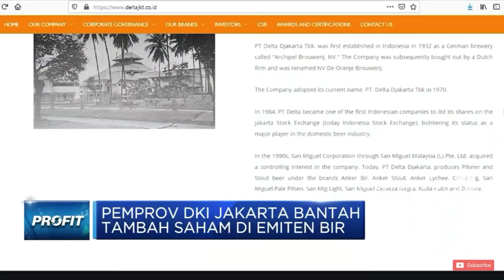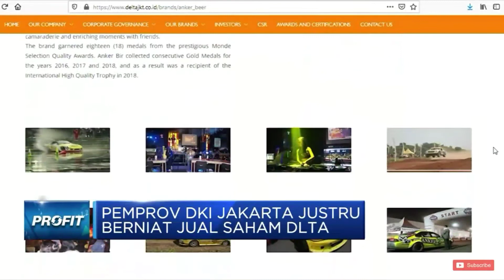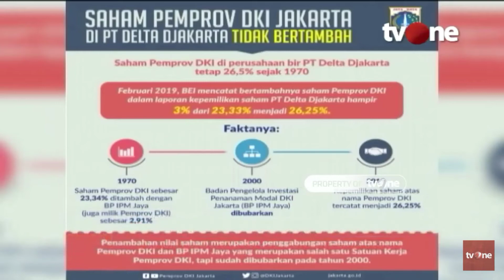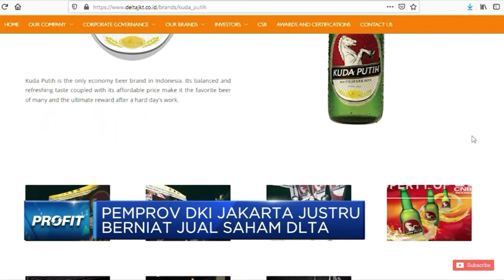BERITA TERKINI | PEMPROV DKI NGOTOT JUAL SAHAM BIR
Saya heran sekali dengan sikap DPRD DKI yang kalau menurut pengakuan Ariza, menghalang-halangi permintaan Pemprov DKI untuk menjual saham bir PT. Delta Djakarta. Saya tidak melihat ada urgensinya mereka melakukan itu. Berapa sih keuntungan dari 26,25 persen saham? Bukan mayoritas juga?

Apalagi ini tidak konsisten dengan sikap mereka yang selama ini begitu longgar dengan pengeluaran-pengeluaran anggaran yang tidak penting yang diajukan oleh Anies.

Di mana penolakan mereka saat Anies memotong anggaran proyek penanganan banjir sebesar 500 miliar, lalu tidak lama berselang dia menyerahkan komitmen fee sebesar Rp 560 miliar untuk pagelaran Formula E yang akhirnya batal?

Di mana suara DPRD DKI saat Anies mengeluarkan biaya yang luar biasa besar untuk “sekedar” jalur sepeda? Anggaran sebesar Rp 73 miliar untuk 500 KM?

Di mana pula pengetatan anggaran dari wakil rakyat daerah ini saat Anies mengeluarkan anggaran untuk bangunan-bangunan temporer yang usianya tidak lebih dari 2 tahun, seperti bongkar pasang trotoar, patung getah-getih dan lainnya?

Mereka tidak bersuara untuk itu. Kalau pun ada yang bersuara, jelas pesannya tidak signifikan. Pengeluaran anggaran DKI Jakarta untuk hal-hal yang tidak penting tetap saja terjadi, di banyak lini dan banyak kesempatan.

Tapi kenapa dengan permintaan satu ini mereka sepertinya benar-benar getol mempertahankannya? Ada apa dengan DPRD DKI? Adakah kepentingan kelompok dan golongan yang terusik bila saham bir itu tidak dilepas?

Ditanya begitu, DPRD DKI malah balik bertanya, “Ini ada apa? Ada apa orang yang menggebu-gebu untuk menjual (kepemilikan saham) PT Delta,” kata Ketua DPRD DKI Jakarta, Prasedtio Edi Marsudi.

Menurut Pras, perusahaan bir tersebut tidak memiliki masalah yang merugikan Pemprov DKI Jakarta. Pemprov DKI secara historis tidak pernah menyuntikkan saham ke perusahaan tersebut.

Politikus PDI-P ini menjelaskan, kepemilikan saham Pemprov DKI dari PT Delta sudah ada di masa Gubernur DKI Jakarta Ali Sadikin.

Pras meminta agar Pemprov DKI Jakarta tidak mengukur kebijakan penjualan kepemilikan saham PT Delta dengan tolok ukur agama.

“Jadi bukan masalah agama halal tidak halal. Jangan dimasukkan ke ranah itu,” kata Pras.

Terus terang saya bingung dengan pernyataan seperti ini. Kalau benar Pemprov DKI tidak pernah menyuntikkan saham ke dalam PT. Delta, kemudian di mana ruginya kalau sekarang Pemprov DKI melepas saham tersebut. Bukankah dengan melepas saham sama dengan menerima pendapatan dari penjualan saham?

Ini juga bukan masalah merugikan atau tidak merugikan. Tapi justru dengan pelepasan saham dapat memberikan dana segar buat DKI Jakarta untuk banyak keperluan yang teknis maupun non teknis. Apalagi bila kita lihat anggaran DKI Jakarta di bawah kepemimpinan Anies terjadi defisit.

Begitu dengan PDI-P begitu pula dengan Gerindra. Secara pengakuan mereka mengatakan mendukung rencana Pemprov DKI untuk menjual saham.

“Kami sebagai partai pendukung Pak Anies selalu mendukung rencana penjualan saham itu (PT. Delta),” kata Mohamad Taufik, Wakil Ketua PRD DKI. Tapi kenyataannya pelepasan saham bir itu tetap tidak terjadi.

Alasannya, rencana penjualan saham tersebut hingga hari ini belum dibahas legislator Kebon Sirih. Sebabnya sebagian dewan tidak menyetujui rencana penjualan saham perusahaan bir tersebut.

Kalau kita hitung-hitungan, tentu saja rencana penjualan saham tidak dibahas karena sebagian besar, lebih dari 50 persen, tidak setuju untuk penjualan saham. Artinya lebih dari 50 persen dari anggota DPRD DKI tidak setuju pelepasan saham ini. Tapi lebih dari 50 persen juga setuju dengan pengeluaran-pengeluaran anggaran secara konyol yang diajukan oleh Anies selama ini.

Bagi saya, apapun alasan DPRD DKI menjadi tidak relevan, karena ketidakkonsistenan antara persetujuan mereka yang relatif mudah untuk pengeluaran yang konyol, dengan persetujuan mereka yang sangat sulit untuk pemasukan yang jelas ada.

Saya tidak bisa berpikir lebih jauh, selain, DPRD DKI dan Pemprov DKI memang sama-sama tidak ngotot untuk membahas ini. Nyatanya, sampai sekarang Pemprov DKI tenang-tenang saja dengan kepemilikan saham, kalau saja tidak di desak publik karena membandingkannya dengan sikap Jokowi atas pencabutan lampiran Perpres Investasi Miras.

Begitupun DPRD, tidak cukup kuat usaha mereka untuk menjadikan ini pembahasan prioritas di dalam ruang dewan, dibanding kasus Monas yang ecek-ecek itu.

Saya pikir Pemprov DKI memang tidak ingin melepaskan saham ini, walau itu janji Anies kala kampanye. Dan sikap DPRD DKI yang senada, menyelamatkan mereka dari tagihan janji tersebut.

NASKAH SELENGKAPNYA
SUMBER :